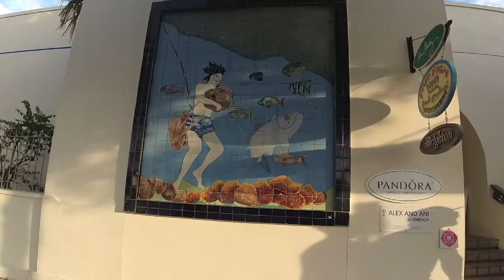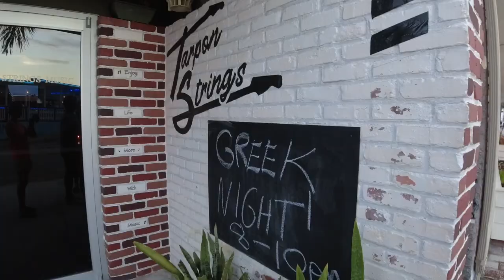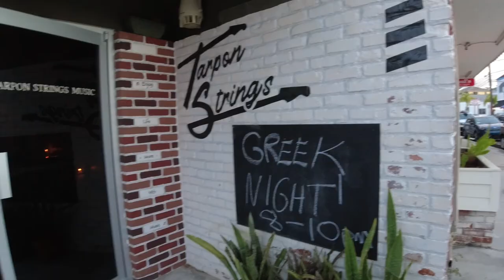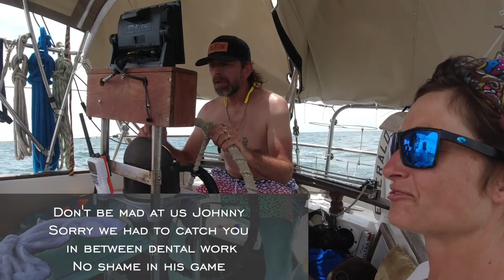TAKE YOUR FAMILY SAILING - Part 1, Have Fun Sailing the FL Gulf Coast, LOST ON VESSEL EARTH [EP 4]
In this video, we have a ton of fun when Bobby's son, Cage, comes to visit us on the boat for his first time. We take Cage sailing from Clearwater Beach, FL  to Tarpon Springs, FL and go visit the sponge docks. Johnny & Frisco show up for a surprise visit. We had way too much fun to describe here.

Peace & Love,
Nikki Bobby Sosa Sunny
Lost On Vessel Earth

Sounds of Love:
1. "Family Tree" - Sol Seed (Sugarshack Sessions)
2. "Rock My Way" - Vibright
3. "Die In Your Arms Tonight" - Vibright
4. "Inland" - Vibright
5. "Keep Cool" - Vibright
6. "Lord Have Mercy" - Vibright
7. "Rain" - Vibright
8. Traditional Greek Music (From a Greek band in Tarpon Springs, FL)

Sugarshack Sessions - Music Channel - Do Good Things With Good People For Good Reasons

Thanks to them, we have amazing music to feature in our video! Thank you, thank you, thank you!

- AND -

1. DJI Osmo Action Camera - Thanks to Jim
2. GoPro HERO5
3. Nikon D3400 DSLR
4. iPhone 11

WEBSITE - Still a very big work in progress, but please check it out if you want to read a whole 3 articles!
(not .com that's with a .earth)

Love is the key that will set you free!!